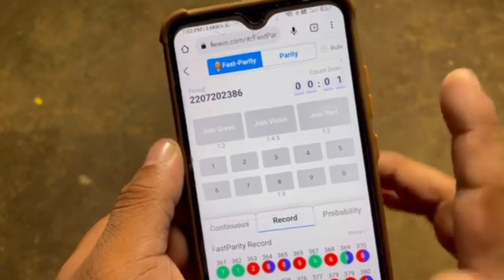5 win please video viral bhai behan bahut lucky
five in